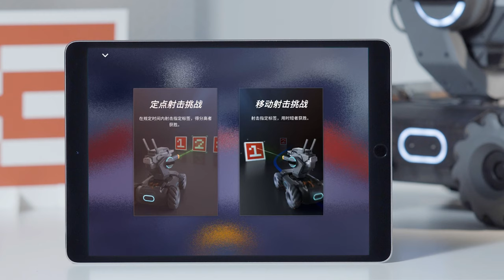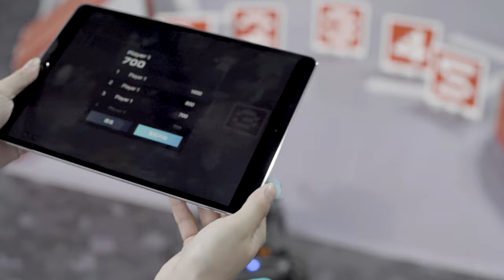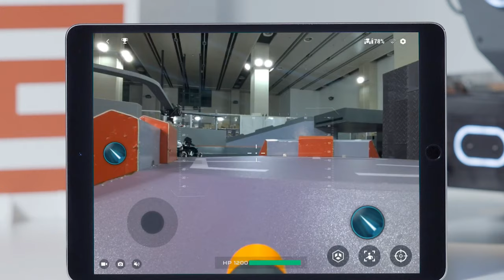DJI RoboMaster S1 入門教學 - 單機挑戰